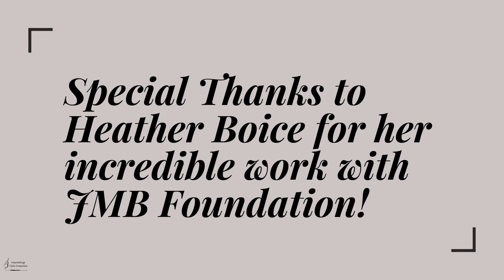Heartstrings Cello Ensemble Featuring JMB Foundation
Handel-Halvorsen Passacaglia

Moszowski Guitarre

JMB Foundation Video

Piazzolla Libertango

Elgar Cello Concerto mvt III